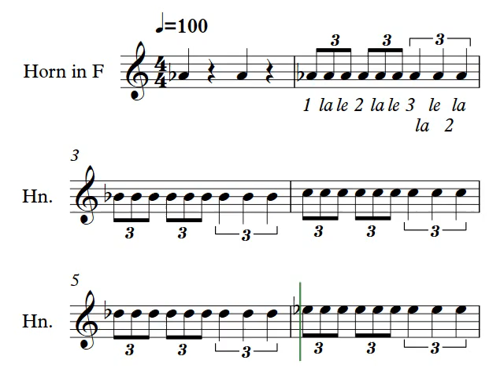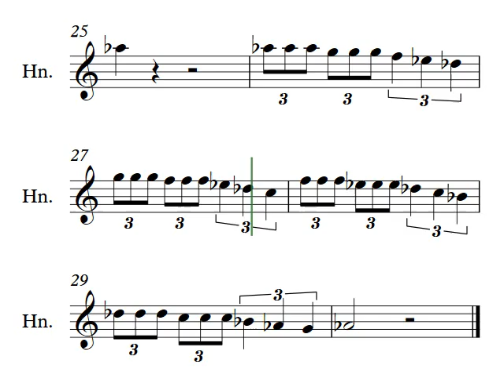Unit 3 Letter N